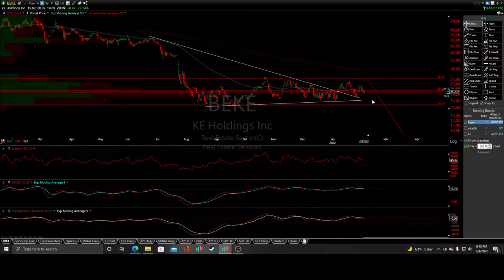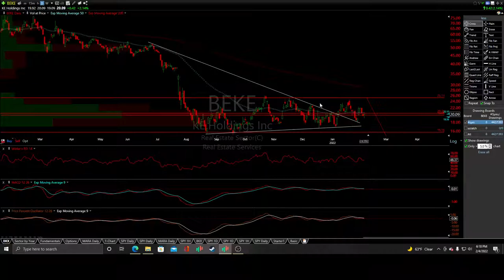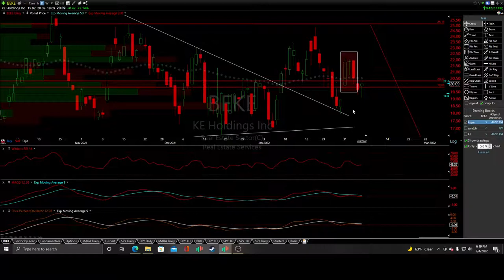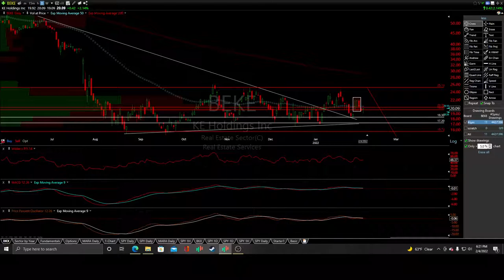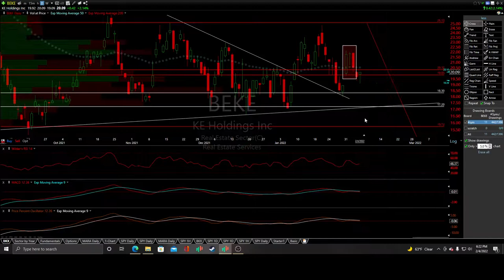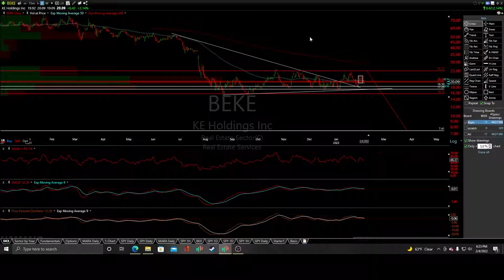The BIG BEKE Stock Short (Potential Short Trade Idea) Fundamental & Key Technical Analysis